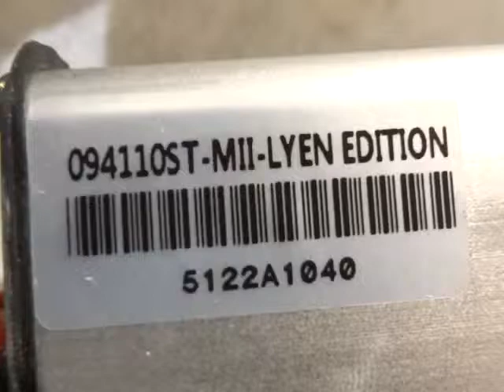Brian R 's 6FET 4110 Lyen Controller Test Run